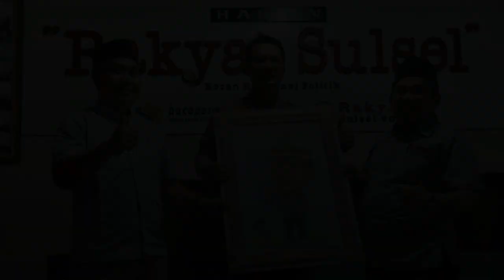Ditlantas Polda Sulsel Lakukan Silaturahim ke Media Harian Rakyat Sulsel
Ditlantas Polda Sulsel lakukan silaturahim ke Media Harian Rakyat Sulsel, Dirlantas Kombes Pol I Made Agus Prasatya berharap  adanya silaturahmi ini pesan-pesan terhadap masyarakat akan kepatuhannya dalam berlalu lintas bisa tersampaikan dengan baik.